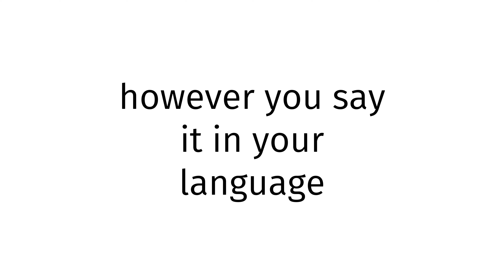How to pronounce Arab SEX BLUE FILM 2024?(CORRRECTLY)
Welcome!
Throughout the entirety of my channel, you will learn to pronounce vocabulary the correct way. In today’s video, you will learn to pronounce Arab SEX BLUE FILM 2024 the correct way.
Timestamps below:
0:00 intro
0:27 word of the day
0:37 examples of word
0:51 ending